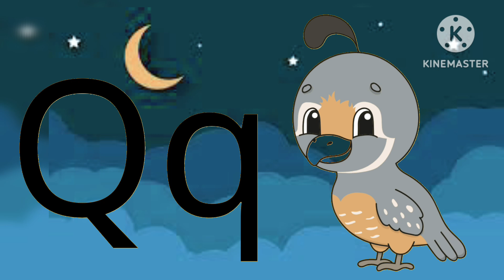Alphabet Phonics Song Nursery Rhyme for Children by ChCh TV!"